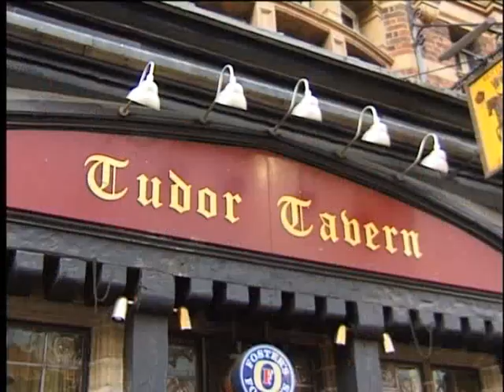READING BUSES 1996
the worlds largest range of transport hobby films, see website for shopping, links and list